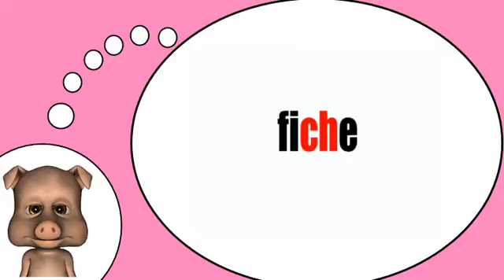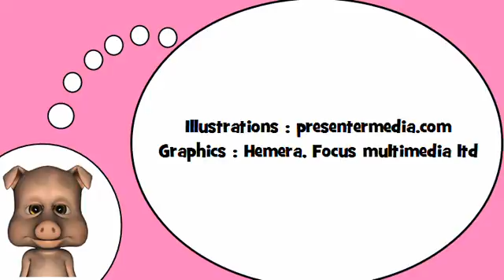Я люблю Францию = Фонетика # CH